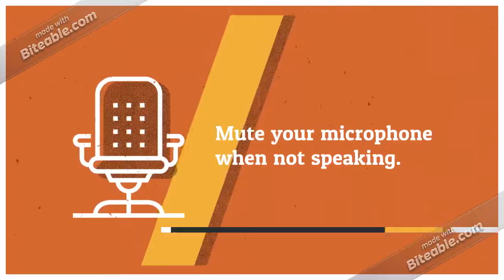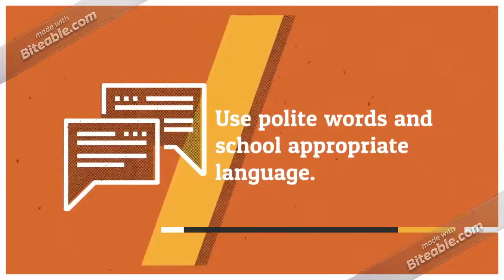Grade One Online BE Rules